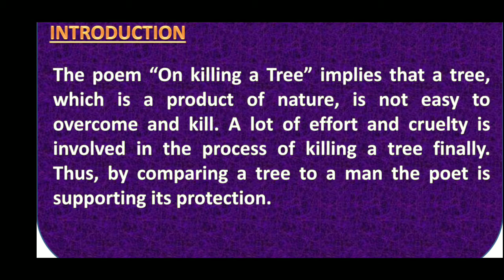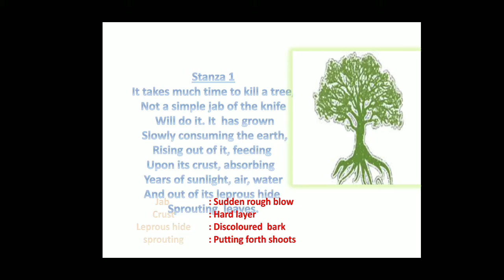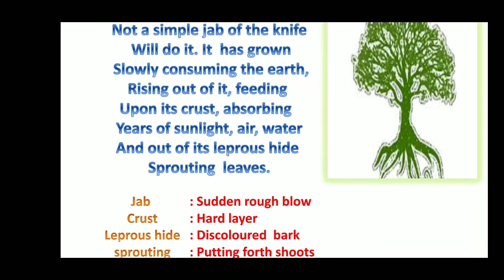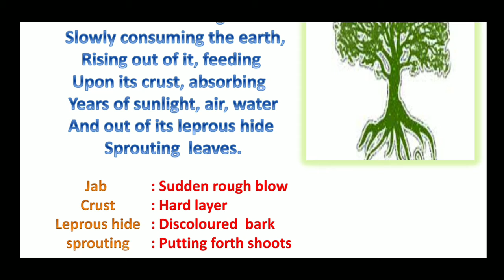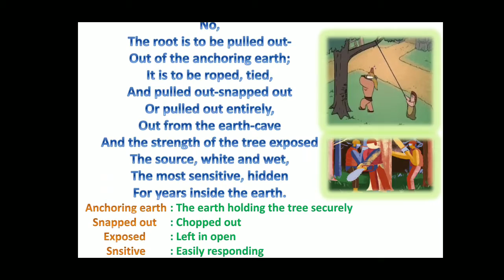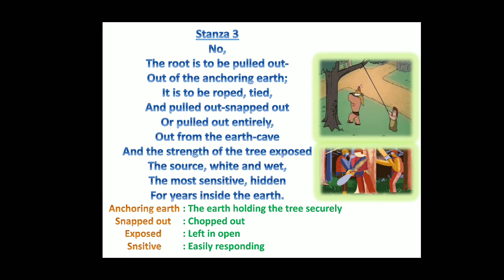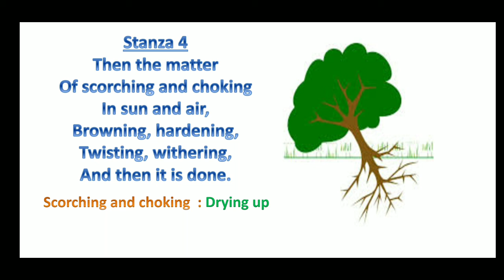Class9#On Killing A Tree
English#poem#by Raj sir